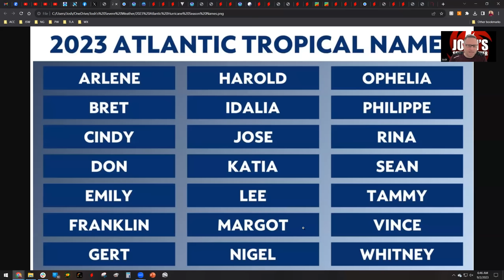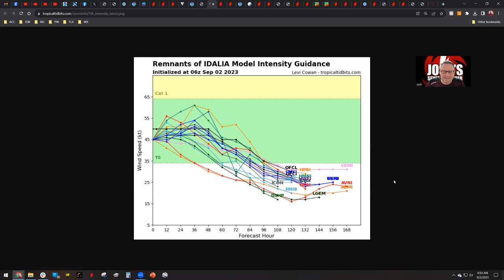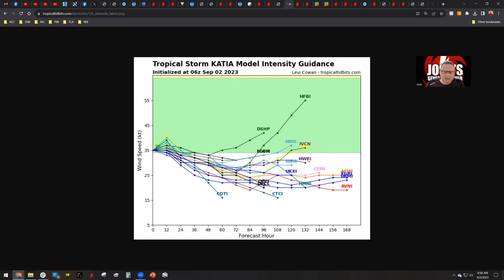New Hurricane May Form, Could Impact the Lesser Antilles Next Weekend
In this video, Josh discusses the track of another tropical wave, which will be in a favorable spot to develop into a tropical storm and then a hurricane later next week. He also analyzes the future track of Idalia and other systems in the Atlantic and analyzes the track of a trio of storms in the western Pacific.